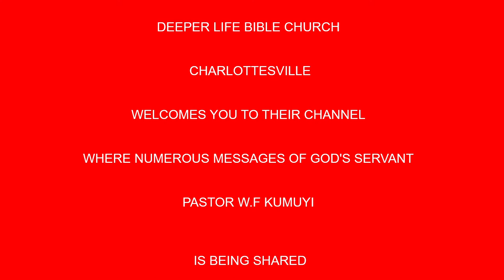Exploits of Charismatic Leaders BY PAS W F KUMUYI